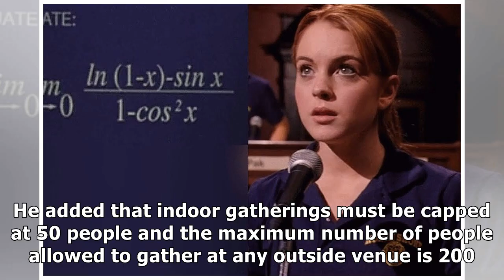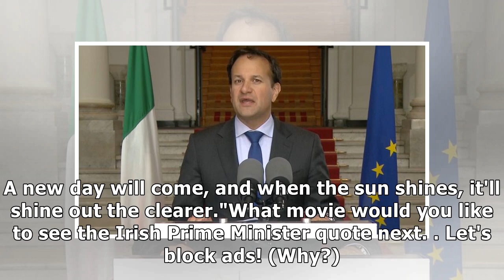Irish Prime Minister Quotes 'Mean Girls' During COVID-19 Briefing Following Bet From Hollywood Actor